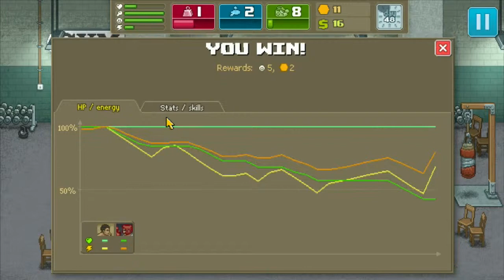Greyed tries not to suck at Punch Club - Way of the Turtle #13